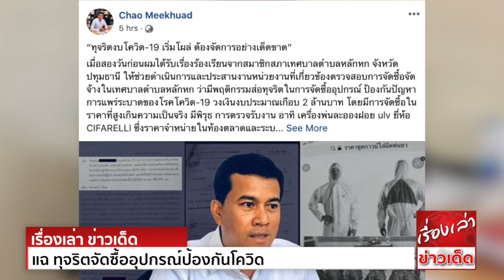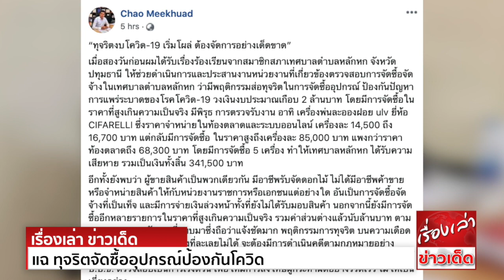อย่าปล่อยแร้งรุมทึ้ง "อดีตรองโฆษกพรรคประชาธิปัตย์" แฉ ทุจริตจัดซื้ออุปกรณ์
นายเชาว์ มีขวด อดีตรองโฆษกพรรคประชาธิปัตย์ โพสต์เฟซบุ๊ก  ระบุว่า
“ทุจริตงบ เริ่มโผล่ ต้องจัดการอย่างเด็ดขาด”
เมื่อสองวันก่อนผมได้รับเรื่องร้องเรียน จากสมาชิกสภาเทศบาลตำบลหลักหก จังหวัดปทุมธานี ให้ช่วยดำเนินการและประสานงานหน่วยงานที่เกี่ยวข้อง ตรวจสอบการจัดซื้อจัดจ้างในเทศบาลตำบลหลักหก
ว่ามีพฤติกรรมส่อทุจริต ในการจัดซื้ออุปกรณ์ วงเงินงบประมาณเกือบ 2 ล้านบาท โดยมีการจัดซื้อในราคาที่สูงเกินความเป็นจริง มีพิรุธการตรวจรับงาน
อาทิ เครื่องพ่นละอองฝอย ulv ยี่ห้อ CIFARELLI ซึ่งราคาจำหน่ายในท้องตลาดและระบบออนไลน์ เครื่องละ 14,500 ถึง 16,700 บาท แต่กลับมีการจัดซื้อ ในราคาสูงถึงเครื่องละ 85,000 บาท
แพงกว่าราคาท้องตลาดถึง 68,300 บาท โดยมีการจัดซื้อ 5 เครื่อง ทำให้เทศบาลหลักหก ได้รับความเสียหาย รวมเป็นเงินทั้งสิ้น 341,500 บาท
อีกทั้งยังพบว่า ผู้ขายสินค้าเป็นพวกเดียวกัน มีอาชีพรับจัดดอกไม้ ไม่ได้มีอาชีพค้าขาย หรือจำหน่ายสินค้าให้กับหน่วยงานราชการ หรือเอกชนแต่อย่างใด อันเป็นการจัดซื้อจัดจ้างที่เป็นเท็จ
และมีการจ่ายเงินล่วงหน้า ทั้งที่ยังไม่ได้รับมอบสินค้า นอกจากนี้ยังมีการจัดซื้ออีกหลายรายการในราคาที่สูงเกินความเป็นจริง รวมค่าส่วนต่างแล้วนับล้านบาท ตามเอกสารพยานหลักฐานที่แนบมา
ซึ่งถือว่าแจ้งชัดมาก พฤติกรรมการทุจริต  เป็นเรื่องที่ละเลยไม่ได้ จะต้องมีการดำเนินคดีตามกฎหมายอย่างจริงจัง ซึ่งผมพร้อมที่จะให้คำปรึกษาด้านกฎหมายอย่างเต็มที่
โดยเรื่องนี้ต้องร้องเรียนให้ คณะกรรมการป้องกันและปราบปรามการทุจริตแห่งชาติ (ป.ป.ช.) ตรวจสอบเป็นการเร่งด่วน เพื่อให้มีการลงโทษผู้กระทำผิดอย่างรวดเร็ว ไม่ให้เป็นเยี่ยงอย่าง
"ผมขอเรียกร้องให้ภาครัฐ ติดตามการใช้งบประมาณช่วงวิกฤต  ให้เกิดความคุ้มค่ามีประสิทธิภาพ โดยเฉพาะอย่างยิ่ง ในส่วนของ พ.ร.ก.กู้เงินหนึ่งล้านล้านบาท เพื่อการ ดูแลเศรษฐกิจ
จะมีโครงการจัดซื้อจัดจ้างตามมาแบบมหาศาล